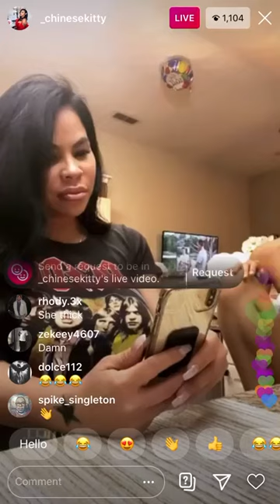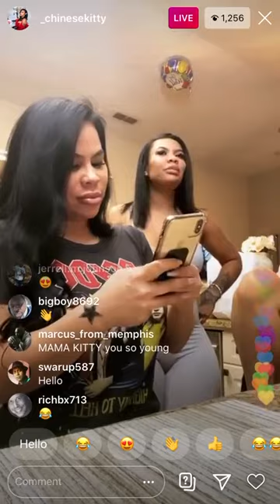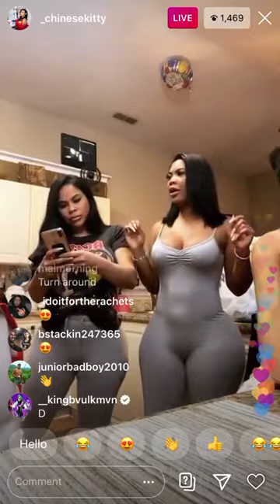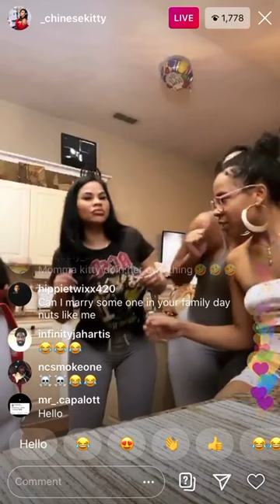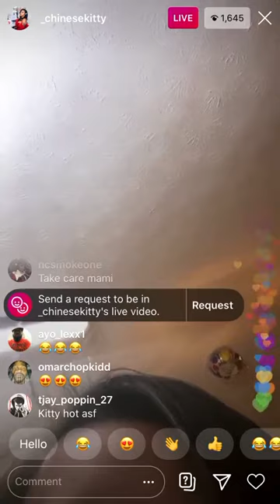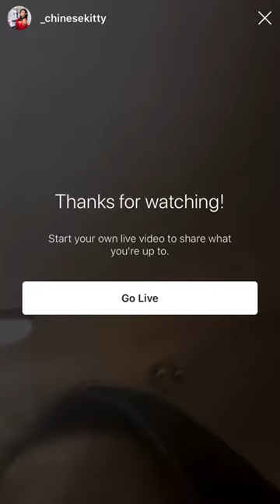Chinese Kitty Family Affair IG Live!!! 9/3/2020